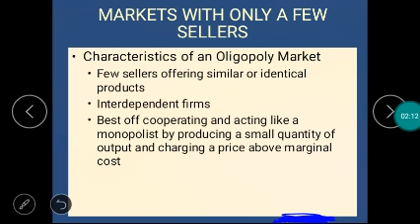MEANING OF OLIGOPOLY MARKET